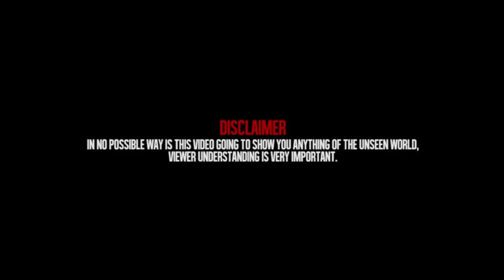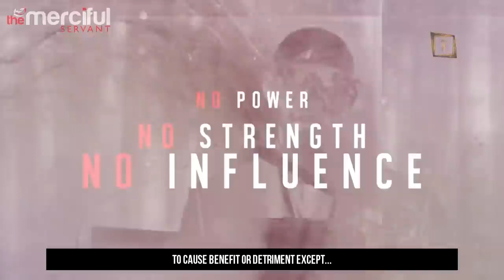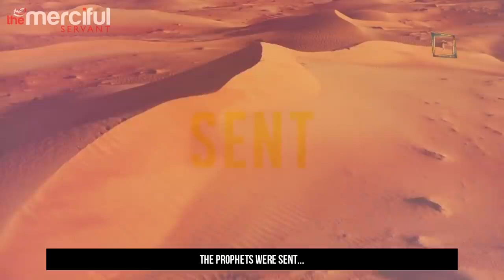The Throne of Allah: Exploring the Majesty of God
Description: Have you ever wondered about the Throne of Allah? Join us as we delve into the Islamic understanding of God's Throne and explore the significance and symbolism behind it. Through beautiful visual representations and expert insights, this video will leave you in awe of God's majesty.

Question Section:

What does the Throne of Allah symbolize in Islam?
How is the concept of the Throne of Allah related to Islamic cosmology?
What is the significance of the Throne of Allah in Islamic prayer and supplication?